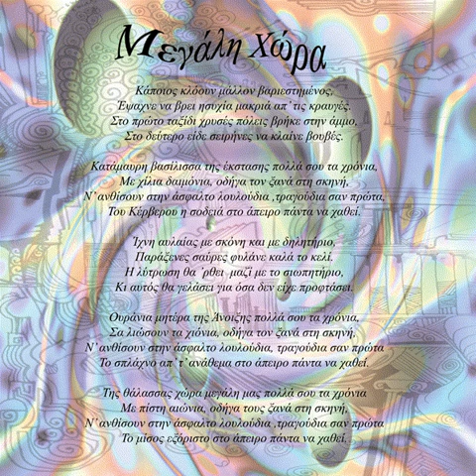Μεγάλη Χώρα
Στίχοι- Μουσική: Takis Tyrovolas

Performed by Ε.Σ.ΕΛ.ΟΝ.
Κιθάρες , Φωνητικά : Takis Tyrovolas,
Μπάσο: Βαγγέλης Ψύγκας
Drums: Βαγγέλης Παπαχριστόπουλος
Φωνητικά: Μαρία Νίκα

Special Guests: Τακης Πατερέλης - Σαξόφωνα
                             Μάνος Θεοδοσάκης- Τρομπέτα
                             Αντώνης Ανδρέου -  Τρομπόνι

                             Πέτρος Ξουράφας:Keyboards